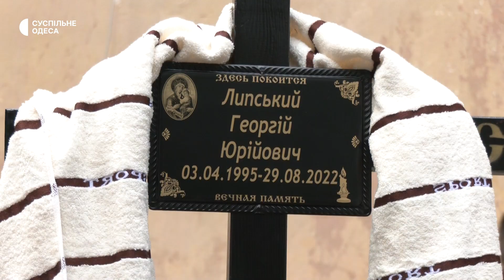«Щоб рятувати тварин в країні, треба мати цю країну»: на Одещині попрощалися з військовим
Захищав людей та тварин. На Одещині попрощалися із військовим-зоозахисником Георгієм Липським. Хлопцю було 27 років. Він потрапив під артилерійський обстріл під час виконання бойового завдання під Херсоном.